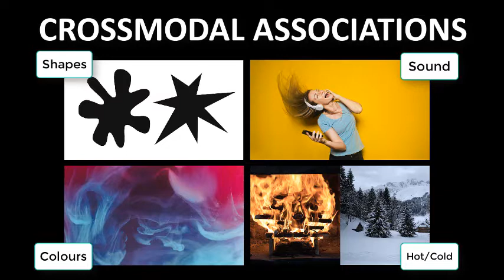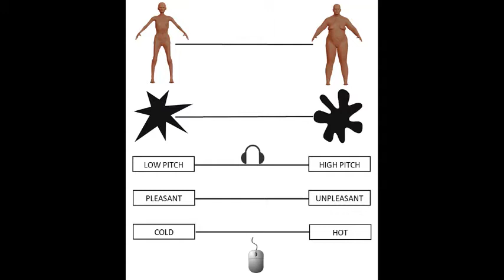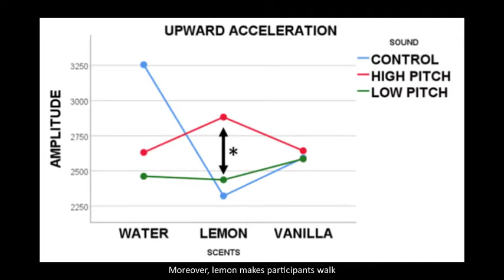As Light as Your Scent: Effects of Smell and Sound on Body Image Perception (INTERACT 2019)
How people mentally represent their body appearance (i.e., body image perception - BIP) does not always match their actual body. BIP distortions can lead to a detriment in physical and emotional health. Recent works in HCI have shown that technology can be used to change people’s BIP through visual, tactile, proprioceptive, and auditory stimulation. This paper investigates, for the first time, the effect of olfactory stimuli, by looking at a possible enhancement of a known auditory effect on BIP. We present two studies building on emerging knowledge in the field of crossmodal correspondences. First, we explored the correspondences between scents and body shapes. Then, we investigated the impact of combined scents and sounds on one’s own BIP. Our results show that scent stimuli can be
used to make participants feel lighter or heavier (i.e., using lemon or vanilla) and to enhance the effect of sound on perceived body lightness. We discuss how these findings can inform future research and design directions to overcome body misperception and create novel augmented and embodied experiences.